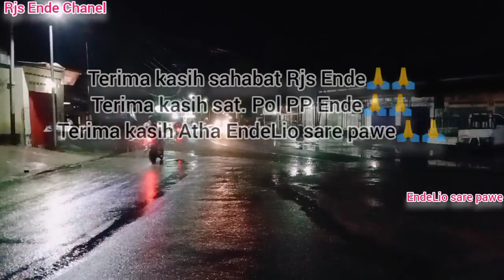TERIMA KASIH SAT. POL PP ENDE//FLORES-NTT.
Kerja sat.pol PP Ende dalam mengatasi genangan air di kota Ende semalam patut di apresiasi & di acungkan jempol👍